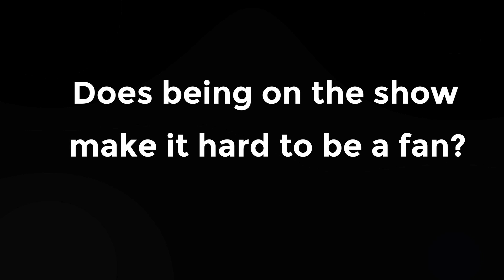Isaac Hempstead Wright (Bran Stark) and Kristian Nairn (Hodor) on being 'Game of Thrones' fans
Isaac Hempstead Wright (Bran Stark) and Kristian Nairn (Hodor) talk about being 'Game of Thrones' fans themselves and share which house they would want to be a part of if they had a choice.